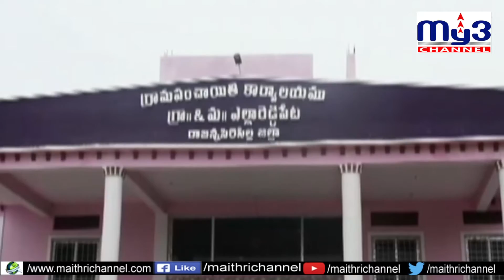సెల్ టవర్ పనులను అడ్డుకున్న స్థానికులు My3 News 09.12.2019 7pm